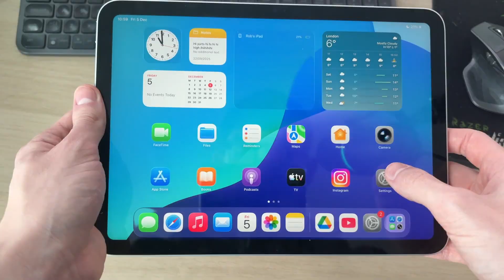How To Stop iPad Battery From Draining So Fast - Step By Step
Learn how to stop ipad battery from draining so fast in this video.

GuideRealm